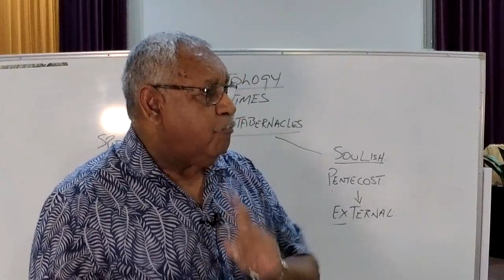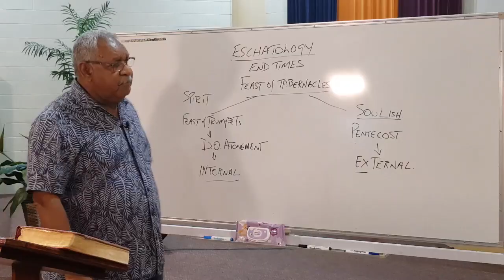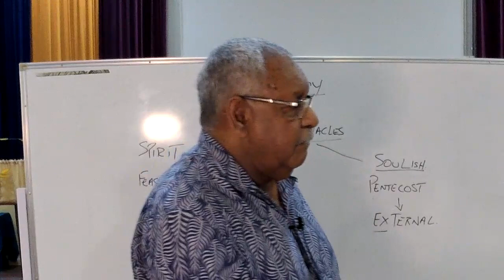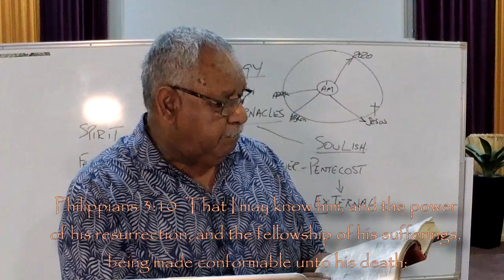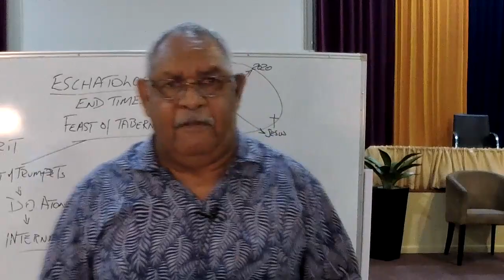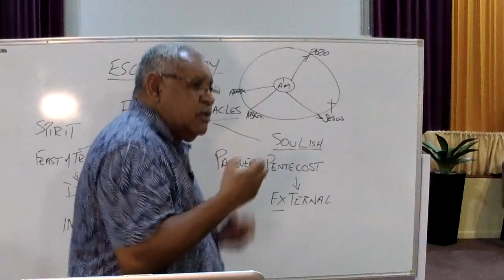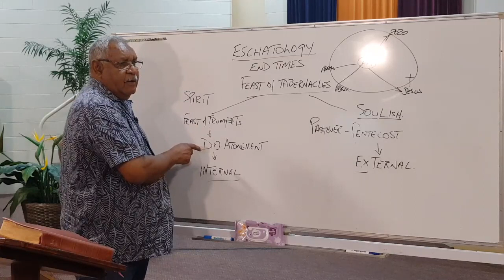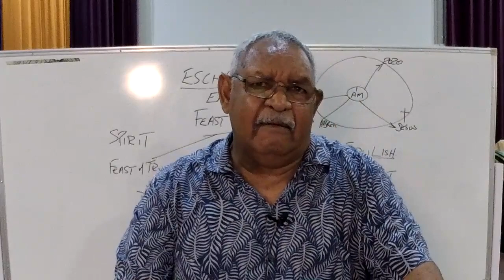Jesus Bled 7 Times part 2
Tabernacle of Yeshua Bible Studies 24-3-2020
We welcome back Apostle Brian Lampton from Power of the Spirit church in Cairns as he continues his series on the 'man of sin.' Today he continues on 'The Straight Gate and Narrow Way' then speaks on part 2 of the significence of why Jesus blood was shed 7 times during the crucifixion. Third Day Prophetic and Apostolic Teaching.